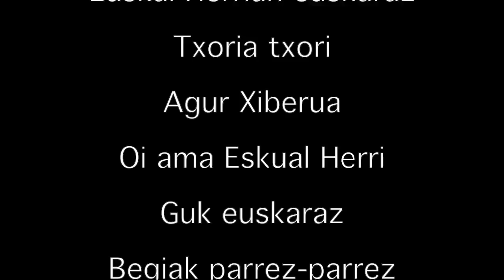IRUÑEAN KANTUZ Mayo 2015 Maiatza